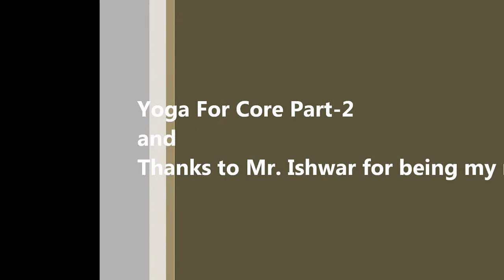yoga for core part-2 By Master Praveen Kr. Verma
Dear Friends,
Finally I am pleased to announce that after my so much work on my yoga app, final its live now to download on any androied phone. this is very useful application for all the yoga lovers. I tried to design some category and concept for all kind of level. there are so many small small things we usually avoid during our practice so I tried to explain all these technique, alignment, adjustment, modification, variation, option, contraindication,  and breathing technique.

Price is very genuine in India and other country, I will welcome to your all feedback. please support me blessing me as you always do. I am attaching that link by which you can download this app. Even on website link. You can use both.

Master. Praveen Kumar Verma
PraveenYoga